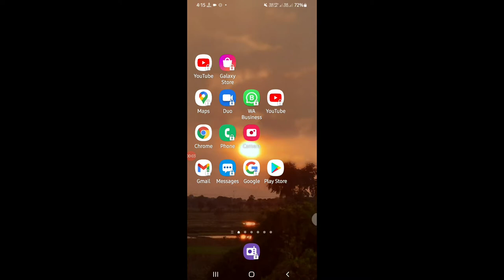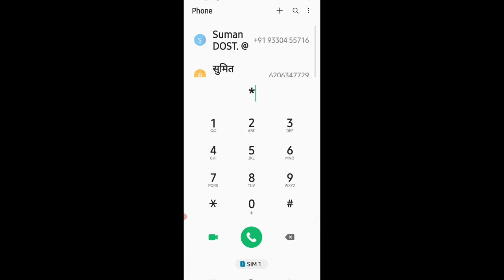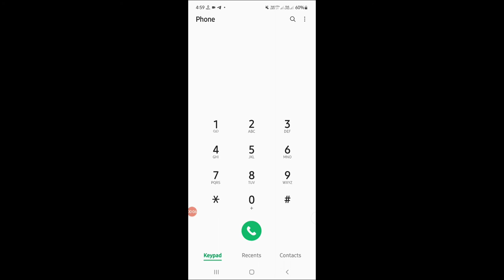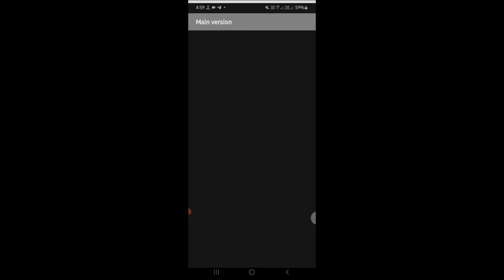SAMSUNG A51 new Features hindi||samsung galaxy a51 tips and tricks(2021)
SAMSUNG A51 new Features hindi||samsung A51HIDDEN Features samsung galaxy a51 tips and tricks(2021)

your Quarries:
samsung new features in hindi
new samsung hidden features 2021
samsung a51new features
Samsung
Samsung a51 update
galaxy a51 tips and tricks
samsung galaxy a51 best features
galaxy a51 hidden features
galaxy a51 secret features
samsung galaxy a51 tips and tricks